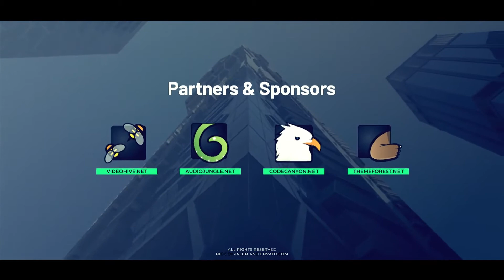Premiere Pro Template: The Event Promo + Free Font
Fast Render
6 Different Versions
Works with Adobe Premiere Pro CC 2018 and above
Resolution – 4K, 2K, 1080, Insta Post, Insta Stories